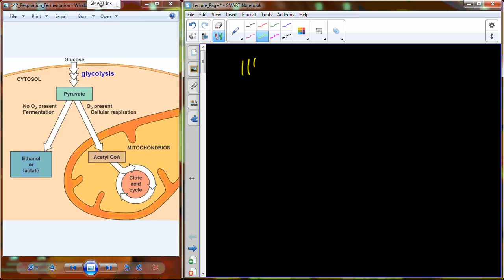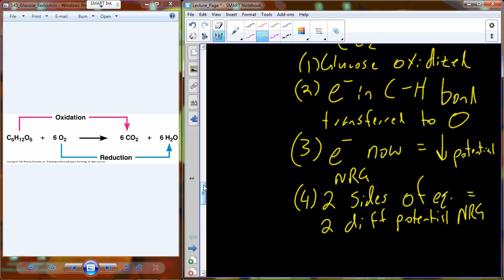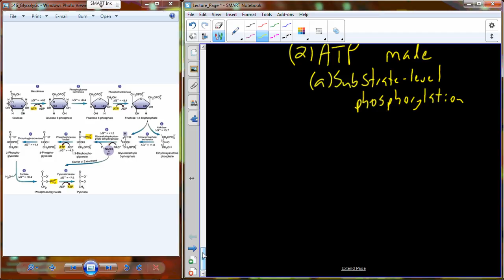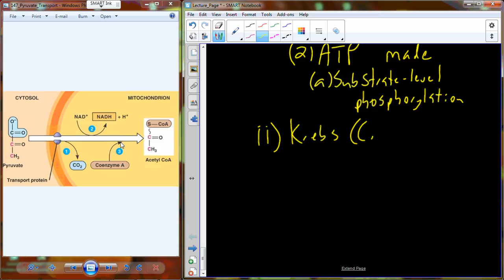Lecture 22 BI 107